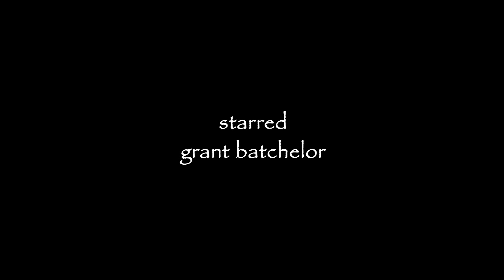a thatchers day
When your office is the Northamptonshire countryside, work is a pleasure and not a chore